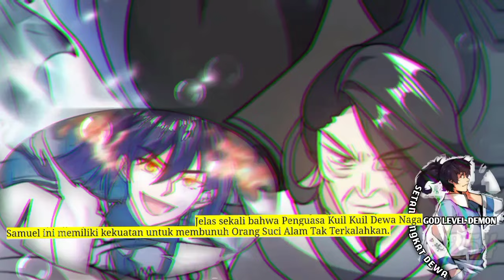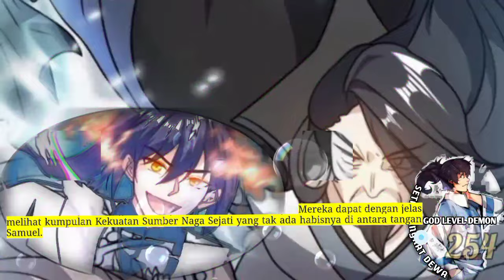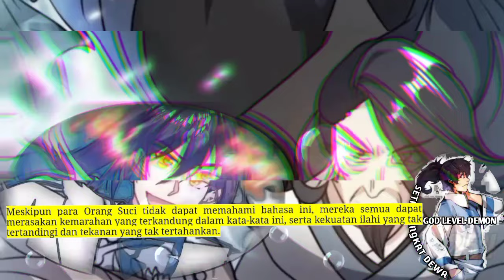Setan Tingkat Dewa season 254